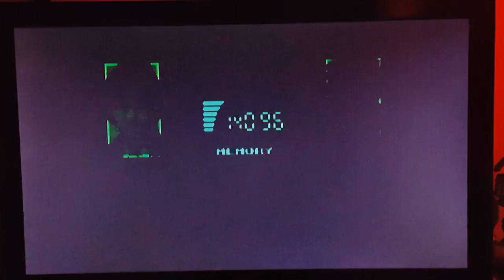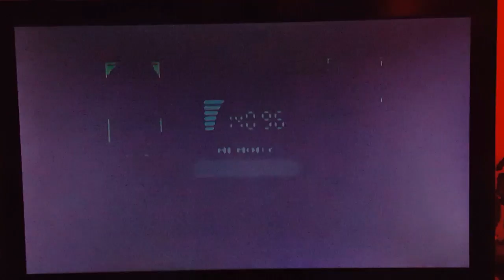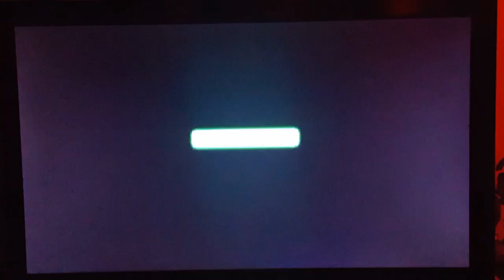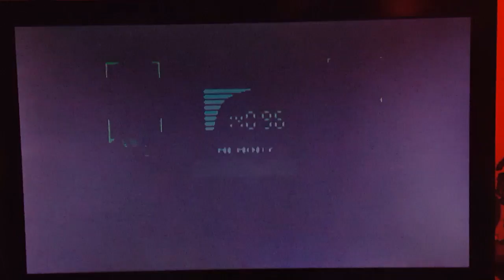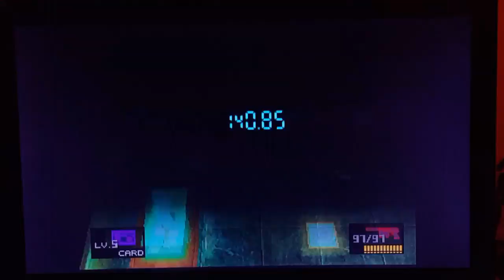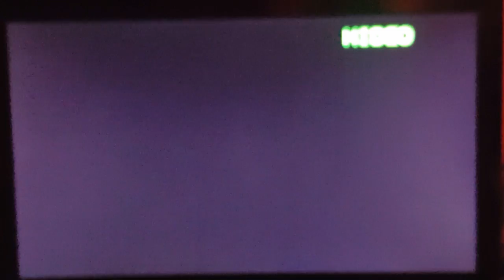Metal Gear Solid: Part 12